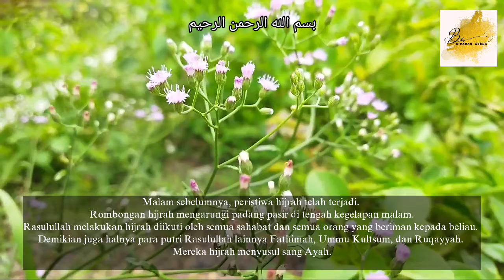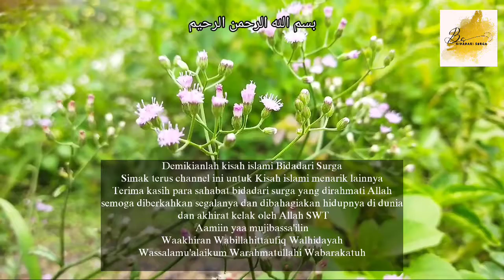Kisah Siti Zainab Putri Rasulullah Dan Pemuda Quraisy 2 - Bidadari Surga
Assalamu'alaikum saudara seiman,
Untuk mengetahui dan mengulang kaji tentang kisah islami lainnya, silahkan klik link dibawah judulnya.